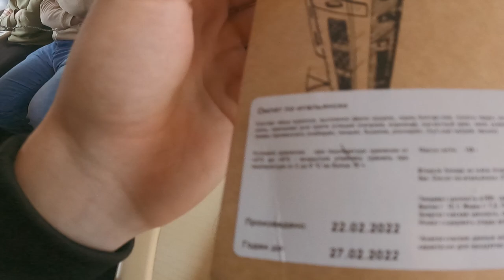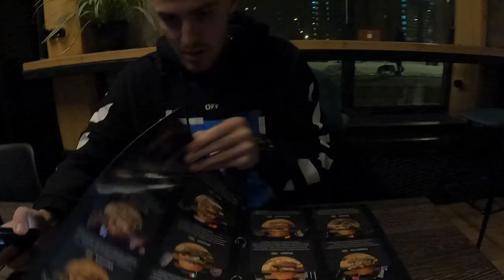Я В АМКАЛЕ?/ЧТО БУДЕТ С КАНАЛОМ?/ 2GAS DAYS#1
Рейнджеры, вем вассап! На канале большие  новости! Теперь мы будем его вести с братом! Сегодня в ролике вы увидите: бэкстейдж презентации брата, узнаете куда я перехожу и как будет развиваться канал дальше! 2GASDAYS#1
Напишите как вам такой формат!